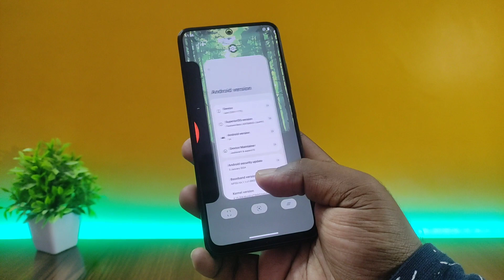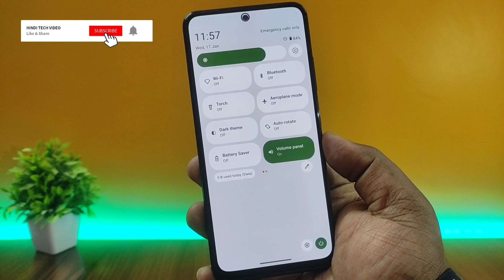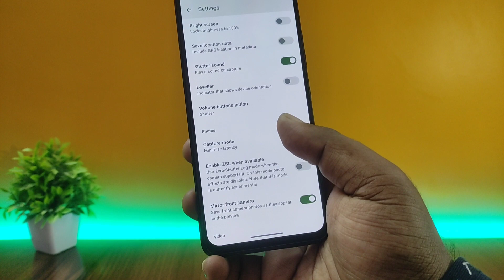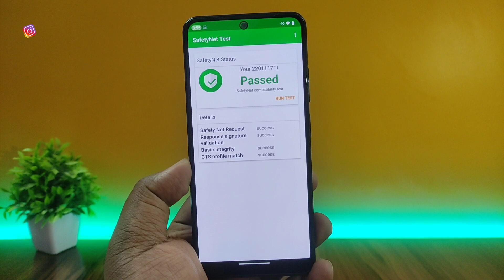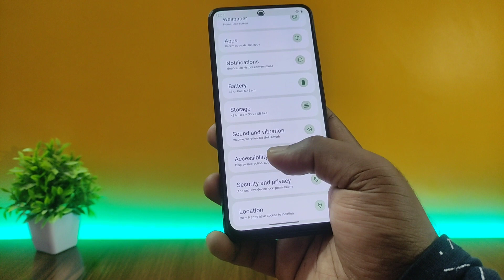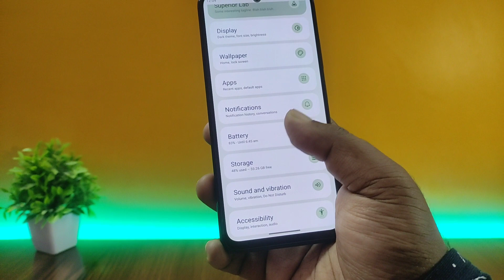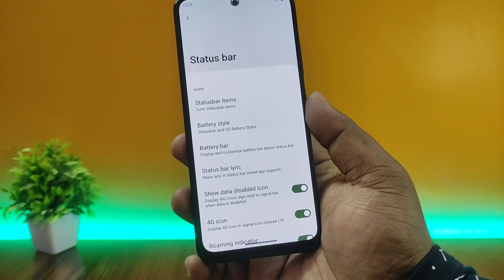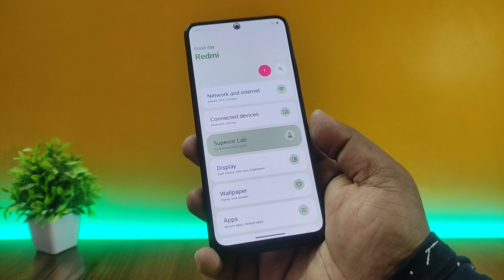SuperiorOS Extended | Android 14 | Redmi Note 11 | Detailed Review!